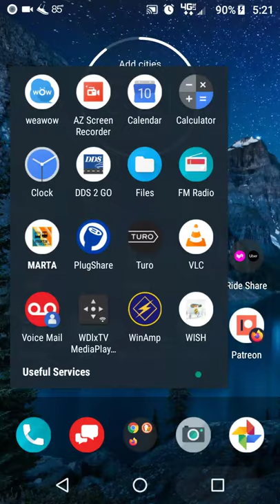SlowPCGaming MythWars+Puzzle Tora Vs Tasq1 May 19 2020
This is from my smartphone.  in this video I get revenge twice on a player called Tora.  The first battle is a washout as I don't get the correct sort of crystals to win.  On the rematch I sweep the floor with them.

Laptop Specs below:

64-bit hardware
Windows 8.1 64-bit Home Premium Edition
4 GBs RAM (maxed out)
1366 x 768 15.6 inch LCD 16:9

Tower #1 PC Specs below:

64-bit hardware
Windows ME
DOS 6.22
2 GBs RAM

Tower #2 PC Specs below:

32-bit hardware
Windows ME
DOS 6.22
384 MBs RAM (maxed out)
* Common Hardware for both Tower PCs
1366x768 19 inch LCD 16:10
no speakers